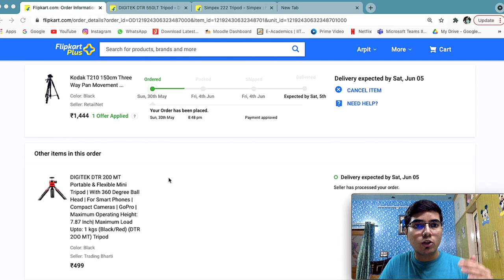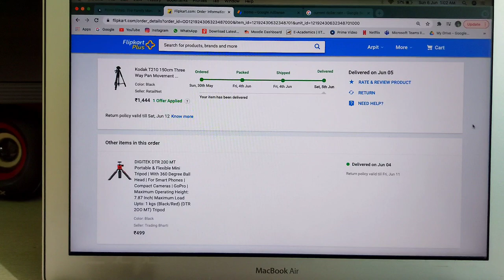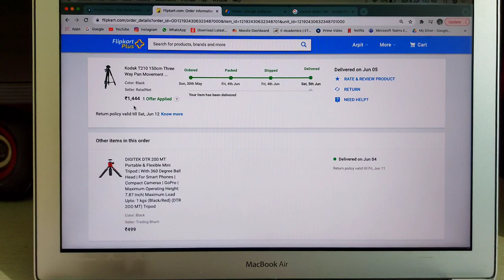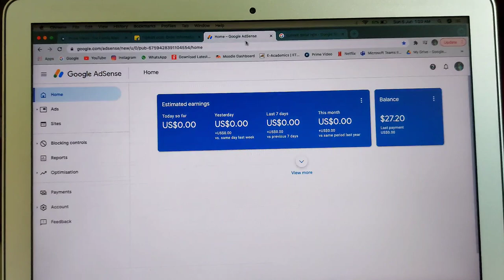Bought these Tripods from YouTube Income | Special Announcement ❤ | Arpit Harit Vlogs🔥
Hey Guysss, In this video I'm gonna unbox and review the new tripods that I ordered last week: Kodak T210 Tripod and DigiTek DTR200 Mini Tripod. Moreover, I will reveal their amounts and tell you my YouTube earnings until now from which I have bought the aforesaid items. There is a special announcement in the end too, y'all will love that too!

• Kodak T210 Tripod
• DigiTek DTR200 Mini Tripod

Please do write your doubts/recommendations/feedbacks in the Comment Section below.
Moreover, please tell me about any topic relevant to JEE/Boards/College Life on which you want the video. I will try my best to get back to you. 😊👍🏼

Cheers!